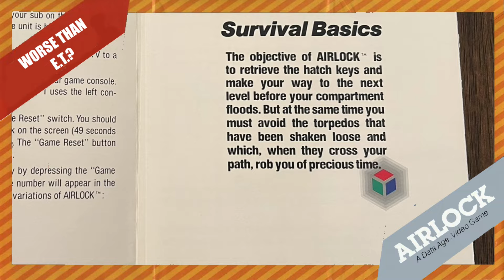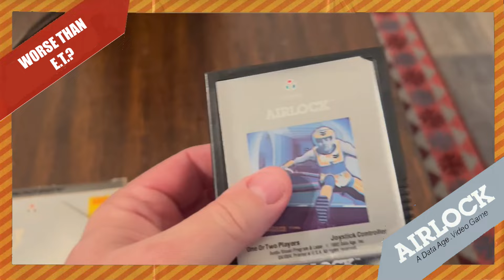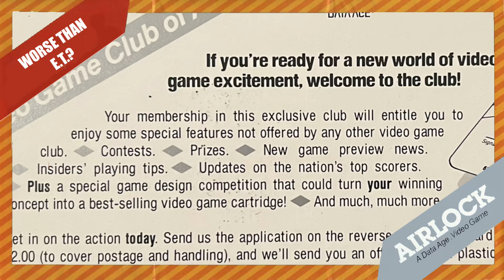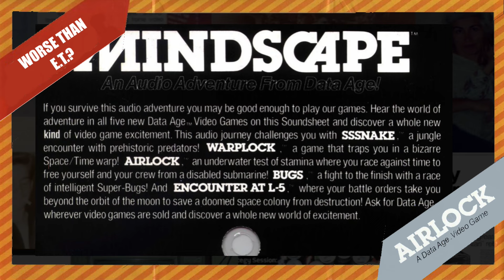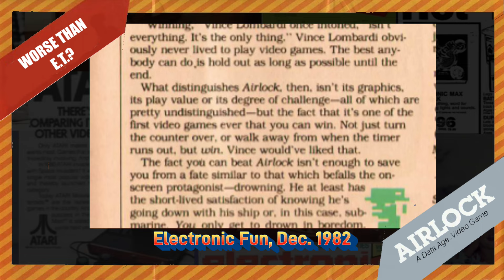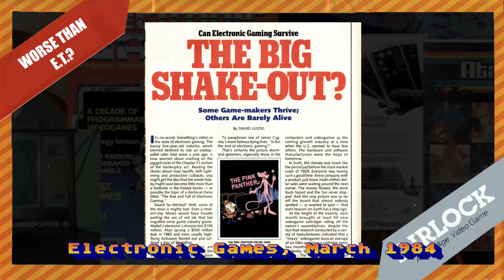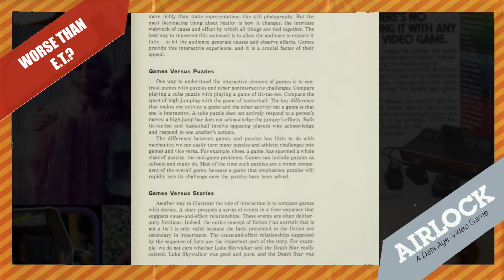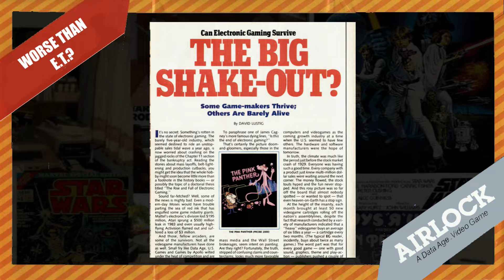Airlock: A Game That Takes "Worse Than E.T.?" To A Whole New Level.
Did Data Age make games worse than the supposed worst game ever, E.T. for the Atari VCS?  Were they also one of the culprits responsible for the North American Video Game Crash?   Have we found the worst Atari VCS game ever made?

Correction:  The Article from Arcade Express about Data Age filing chapter 11 was from May 8, 1983, not May 8, 1984, which makes a lot more sense in context.

All music, audio / video production. writing and game play by JeffFulton and or SteveFulton unless otherwise noted. (c)8bitrocket Studios

Into The Vertical Theme by Brian Travis
Title: Into The Vertical Blank theme Words & music by Brian Travis (c)(p)2021 Taste This Moment Music ASCAP

Out of the Vertical Blank Theme By Tony Longworth

Research: Atarimania.com Atariage.com Atarilegend.com AtariCrypt MobyGames.com LemonAmiga.com

Jeff on Threads @jeffdfulton
Jeff on Twitter @8bitrocket
Steve on Threads @steveafulton
Steve on Twitter @fultonbot